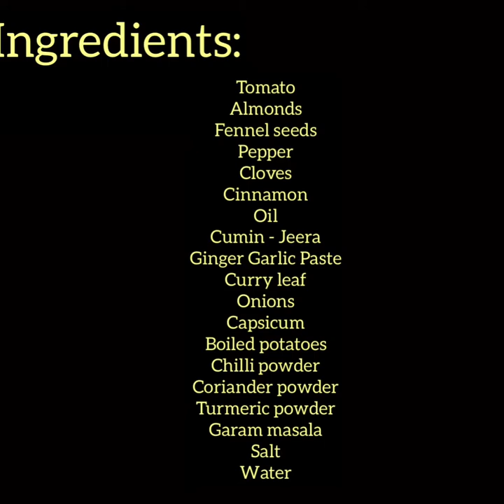POTATO CAPSICUM GRAVY || LUNCH VLOG || Anu’s Cooking Flavours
Hey people, this is our seventh video..  and this recipe is POTATO CAPSICUM GRAVY ! This is totally easy and requires very less time to make ! This is perfect for your breakfast, dinner and even your lunch ! You guys please watch this video and give your reviews in comments.. Waiting for all your positive replies...! Hope you liked this video!